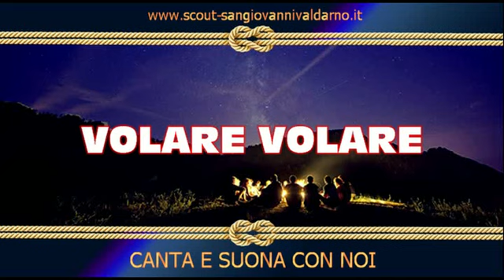Volare Volare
Canta e Suona con noi: Volare Volare
Il canto è tratto dal Musica Forza Venite Gente